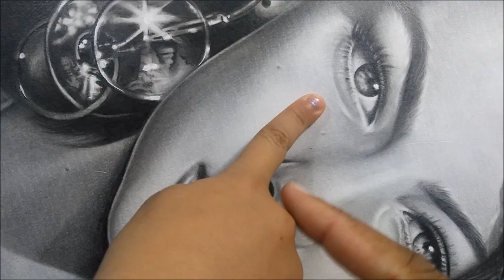como desenhar sombra de pele -degradê-desenhista de retrato em são paulo -curso de desenho realista